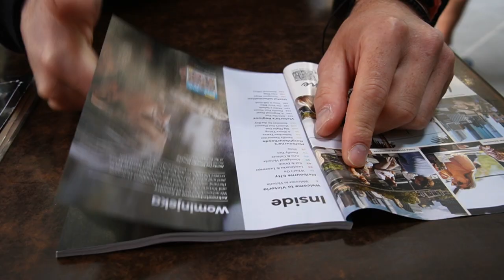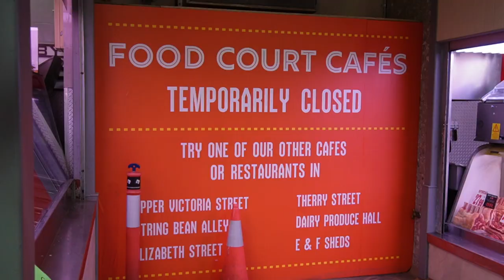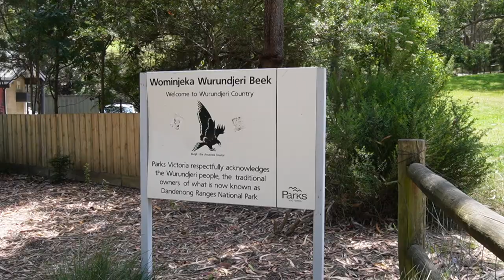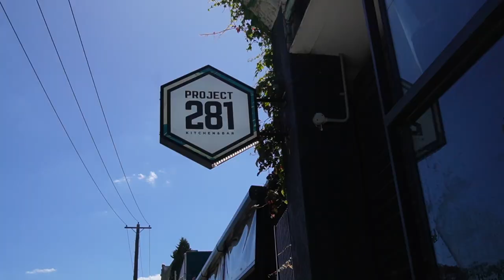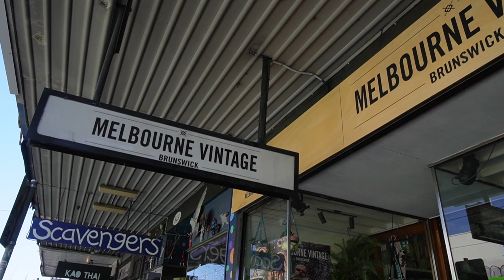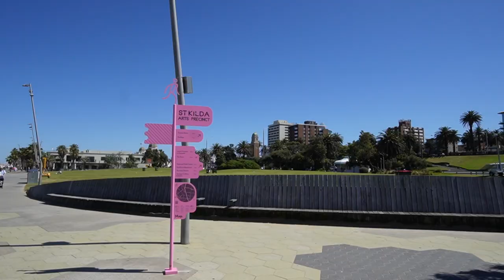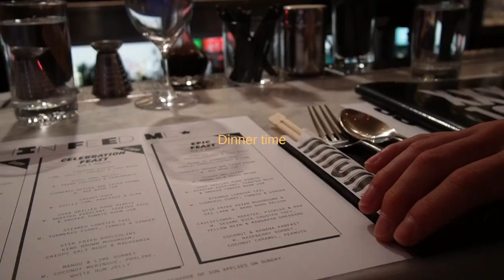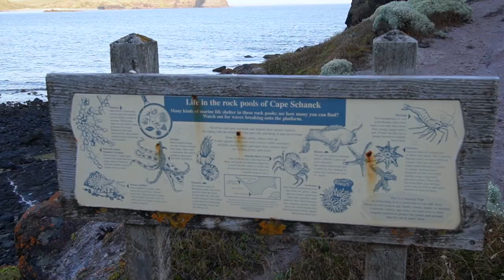I spent a month in Australia | Pt I: Melbourne | Victoria | travel guide | vlog | alicecg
Come with me as I spend a month in Australia travelling around Victoria and Sydney!

💛I really enjoyed the creative process of this video, it was a lot of fun! This makes me really exited for future travel and I'm looking forward to making more videos like this!💛
❤️I hope you guys enjoy this video as much as I enjoyed filming and editing the footage x ❤️

Chapters/travel itinerary:
📚Intro: 00:00

📚Chapter 1: 🍎A taste of Melbourne🏙️ 00:25
A brief browse through the CBD (city business district)
📍Locations:

📚Chapter 2: 🌳 1000 steps ⛰️ 04:17
A popular local trail within the Dandenong Ranges, its named after the 1000 steps track located in Papua New Guinea
📍Locations:

📚Chapter 3: 🛍️Brunch in Brunswick 🖼️ 09:02
Exploring the Shoreditch of Melbourne and eating tapas after visiting the NGV (national gallery of Victoria).

📚Chapter 4: 🍹Beach to botanical gardens ⛲️ 11:55
Started off with a morning run before a dip at St Kilda and a movie in the botanical gardens.

📚Chapter 5: ☀️Mornington peninsula 🏖️ 14:54
A little outside Melbourne, we spent a day at the beach.

Socials📲:
tiktok travel account: alicecgtravels

🎵Music🎵:
Floater · Auxjack
Brushing · Mina Wolf
Warm · Booky Kid · Lazy Tree Records